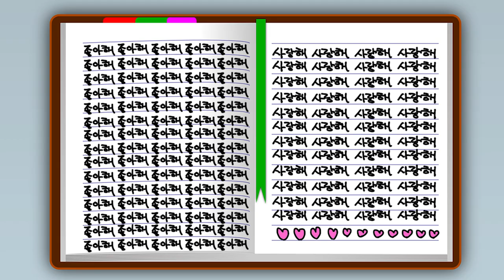[MBTI 일상툰] 유형별 좋아하는 사람이 생기면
감사합니다~^^